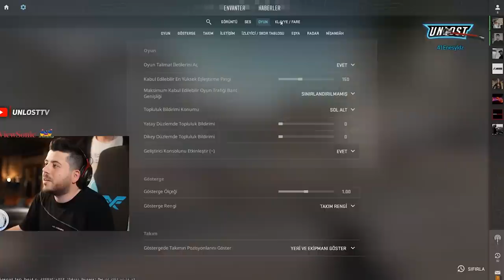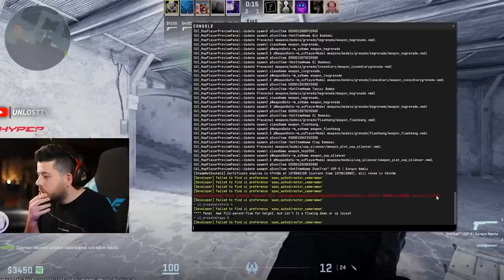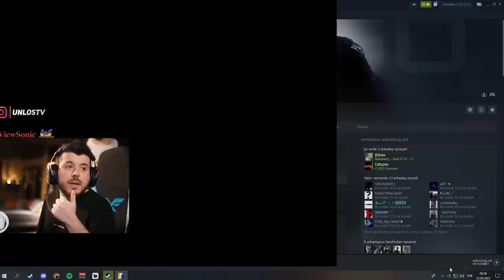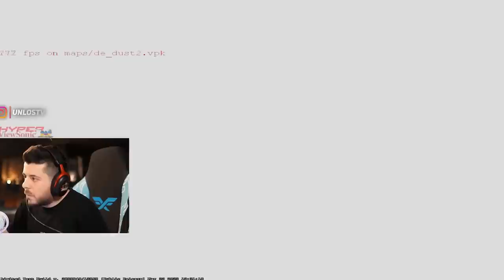UNLOST İLK CS GO SOURCE 2 MAÇINA ÇIKIYOR